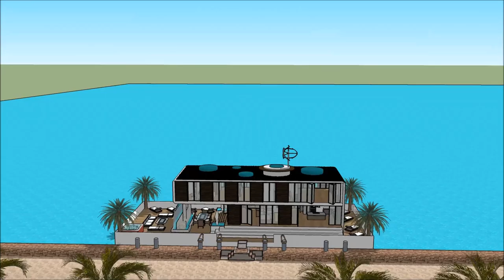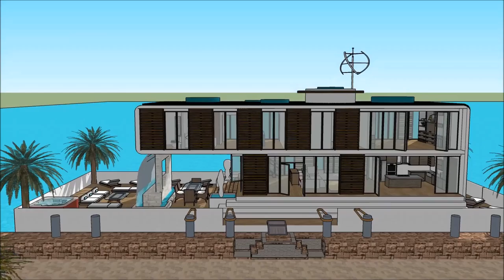MANSIÓ EN CATALAN CASA FLOTANT SKETCHUP CASAS MODERNAS EDIFICI ARQUITECTURA EN ESPAÑA VAIXELL ARCH